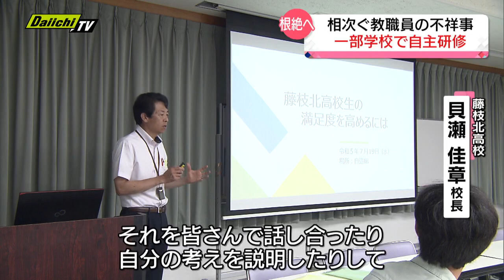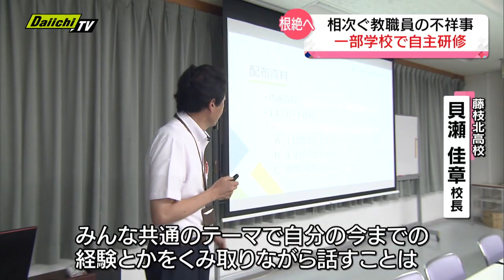相次ぐ教員不祥事…根絶に向け独自にコンプライアンス研修 静岡県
相次ぐ教職員の不祥事を受け静岡県内の一部の学校では独自にコンプライアンス研修を行い教職員の不祥事根絶へ向け活動しています。その研修現場を取材しました。